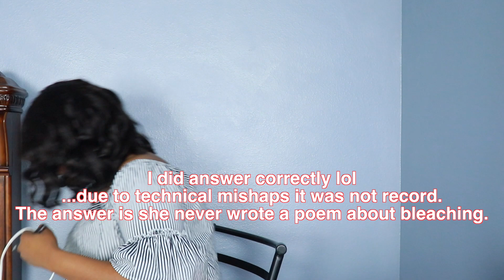2 TRUTHS AND 1 LIE! FT MY GIRL JODIAN *SPICY YET FUNNY* | WE SPILLING TEA?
WATCH US SPILL ALL THE TEA! Hope you guys enjoy this video with my friend doing the 2 truths and 1 lie challenge.